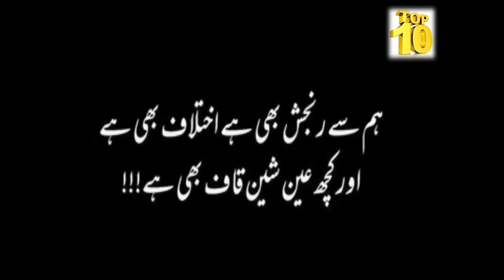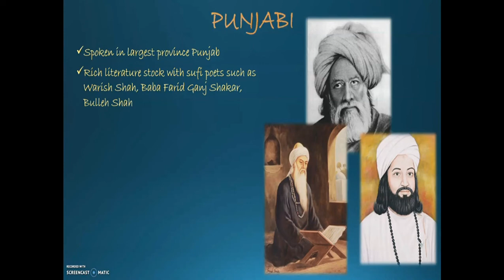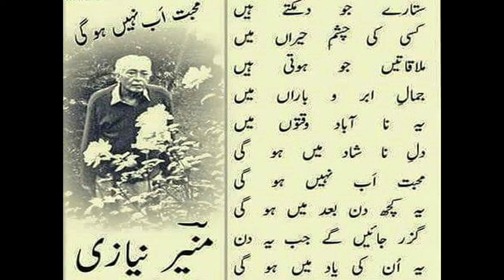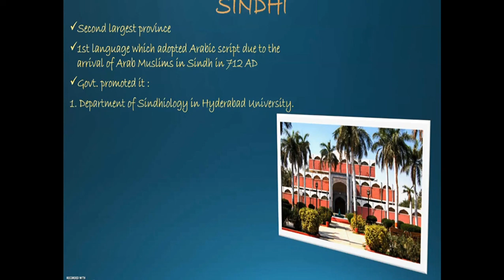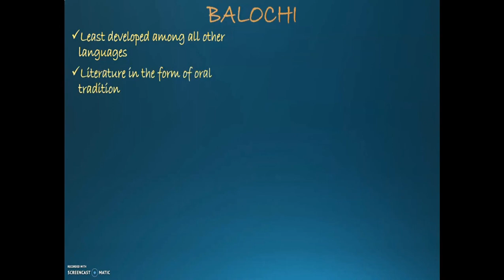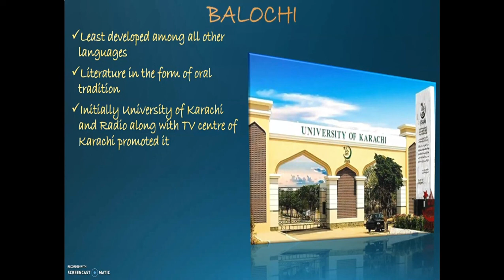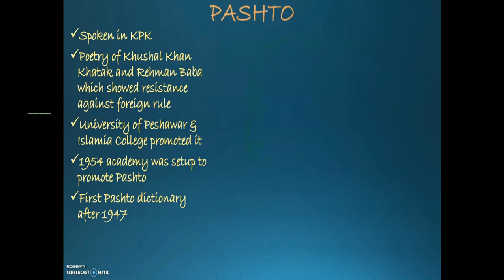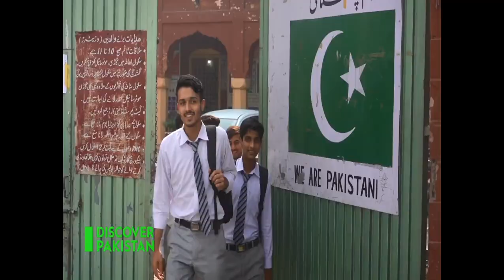LANGUAGES OF PAKISTAN - DOCUMENTARY - COMSATS UNIVERSITY ISLAMABAD WAH CAMPUS